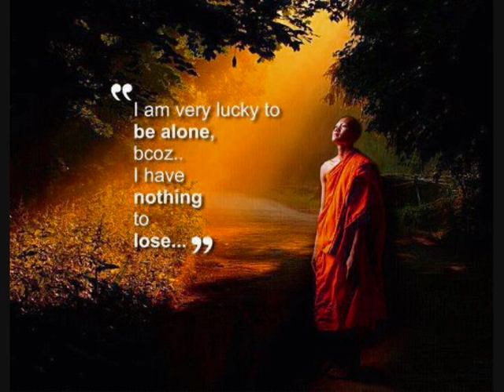उपशास्त्रीयसंगीत वेदांगधाराशीवे बाजुबंदखुलखुलजाए Indianclassical ragamusic meditation yoga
Vocal - Vedang Dharashive.
It is fortunate for the world that the Indian classical music has been preserved by the musicians of the generation, the beautiful science and art of creating balance in nature through music. Such a precious discipline of Vedic science, the complete science of life. The powerful melodies and rhythms of nature to purify the atmosphere, there by neutralizing negative trends and tendencies in the environment and promoting the orderly evolution of life. . It is an eternal music of nature. Music performed by Vedang Dharashive-Indian Classical Music-Places performed- India-USA-Canada-Mexico-Brazil-H­onduras-Peru-Chili-Argentina-Cuba-West Indies-Russia-Europe.